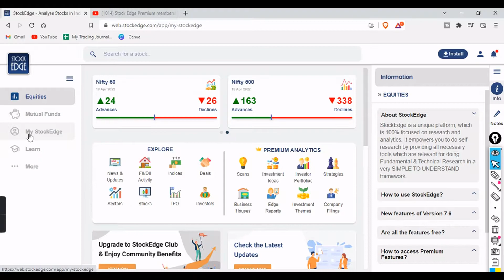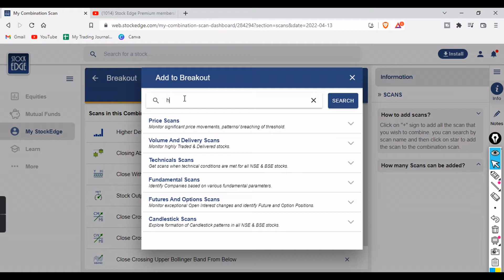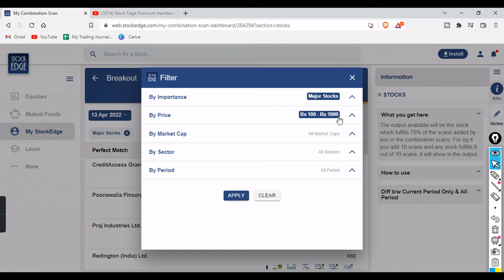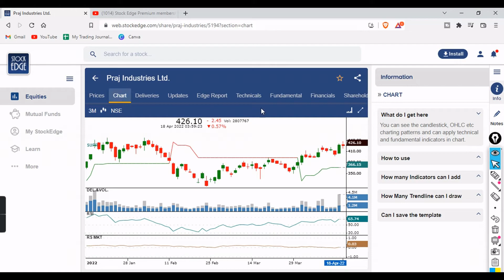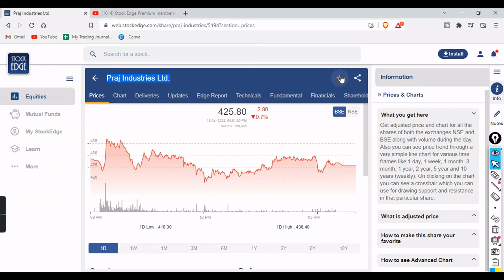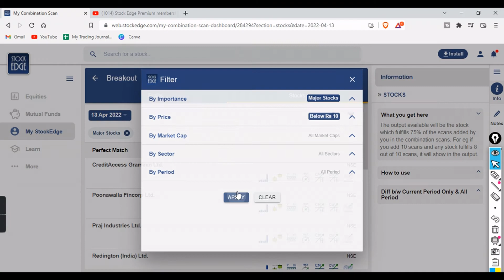Find Stocks Before Breakout | एक दिन पहले पता करे ब्रेकआउट स्टॉक्स सबसे आसान तरीका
Get Monthly Subscription of Stockedge For Free

vivek bajaj,elearnmarkets,stockedge,stock market,technical analysis,stock market for beginners,stock market basics,stocks,penny stocks,how to invest in penny stocks for beginners,how to invest in penny stocks,penny stocks to buy now,best penny stocks,top penny stocks,shark tank india,shark tank,how to invest in companies with low market cap,penny stocks for beginners,stockedge combination scans,should we invest in penny stocks,learn2invest,investing,investor